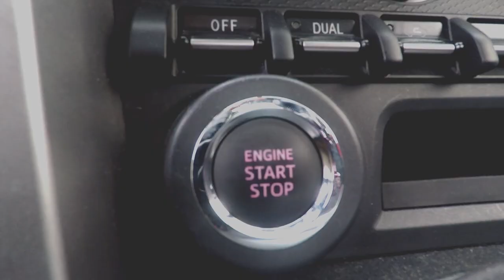SCION FRS - Hits the Streets [film short HD]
Took the Modelista SCION FRS out today to do some filming with my good friend Angel, and his new drone! More footage to come his way as we take more time to film some exciting new things!